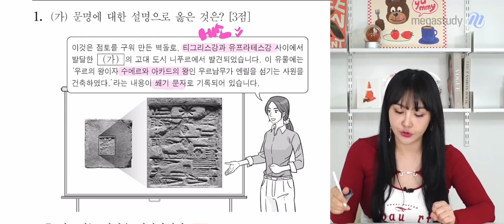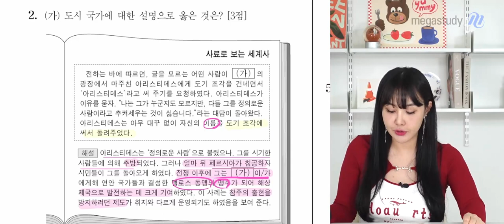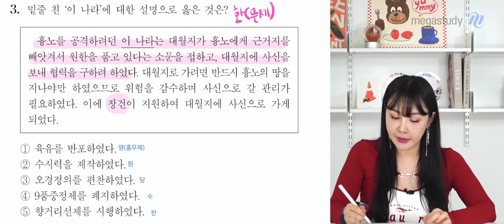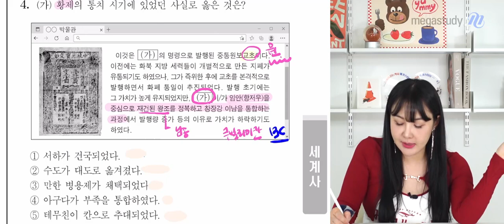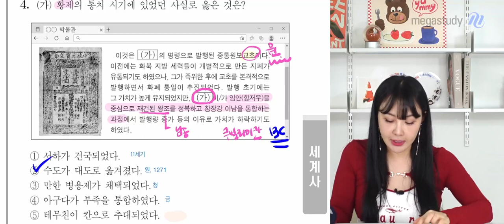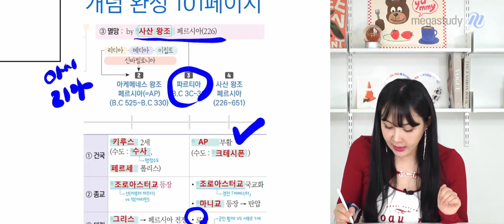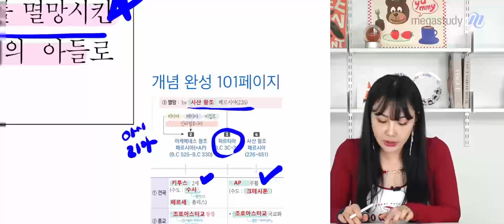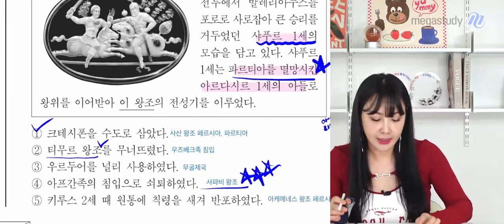[메가스터디] 역사 이다지쌤 - 2024학년도 고3 9월 모평 세계사 해설강의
메가스터디 역사 이다지 선생님의
2024학년도 고3 9월 모의평가 세계사 해설강의가 업로드 되었습니다.

- 역사 이다지 선생님에 대해 자세히 알고 싶다면?